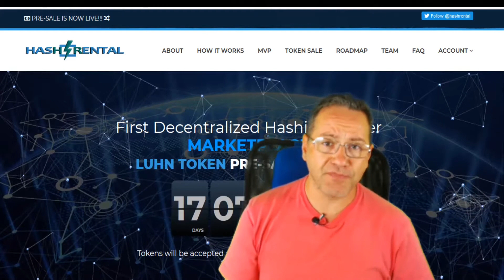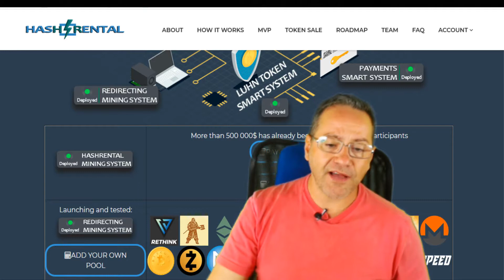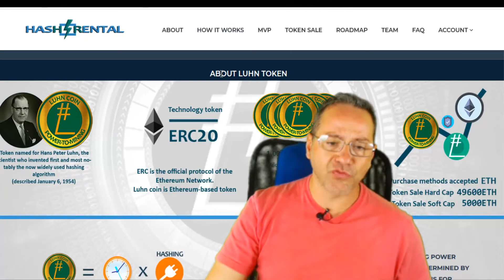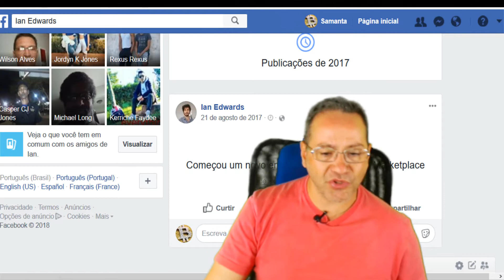Hashrental - mercado de mineração de criptomoedas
O mercado de HashRental conecta vendedores (mineiros) de poder de hashing com compradores de poder de hashing através de contratos inteligentes, Custos descentralizados. Ele oferece ferramentas convenientes e fáceis de usar para todos os participantes do mercado de criptografia para criar o máximo de lucro possível. O único grande mercado de mineração de criptomoedas existente foi hackeado no final de 2017. Como resultado, os clientes do mercado perderam US $ 60 milhões. Então, isso pareceu um problema com o qual poderíamos fazer alguma coisa. Problema: Outro mercado existente é um serviço centralizado. É um ponto de fraqueza. Foi só uma questão de tempo até que os hackers decidissem atacar essa plataforma, o que foi exatamente o que aconteceu. Solução: Criamos o primeiro mercado de energia de hash descentralizado.